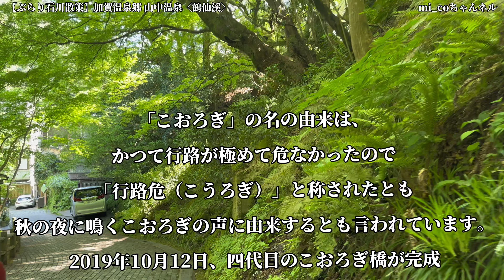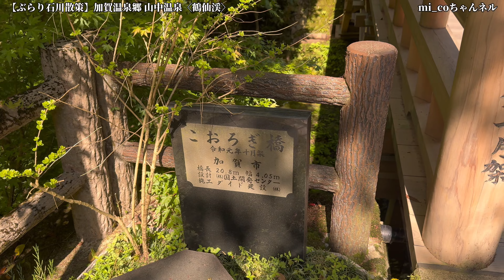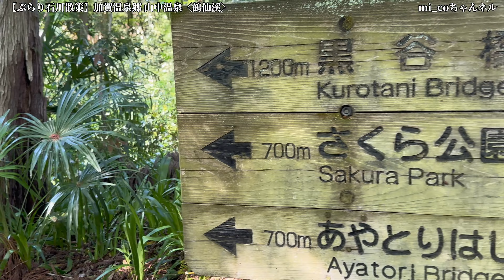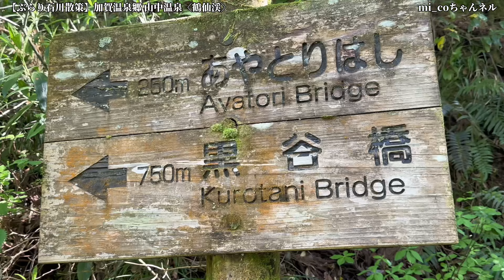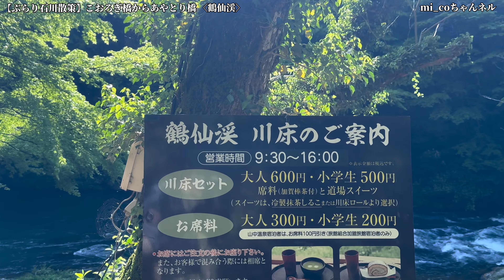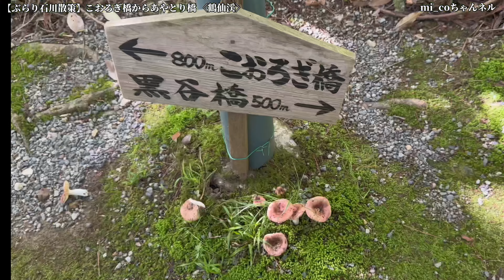【ぶらり石川散策】加賀温泉郷山中温泉「鶴仙渓」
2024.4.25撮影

加賀温泉郷 山中温泉にある鶴仙渓に架かる総ひのきの造りの橋で、山中温泉を代表する名勝地
こおろぎ橋からあやとり橋まで 森林浴を浴びながらの散策。
あやとり橋は、鶴仙渓上流のこおろぎ橋と下流の黒谷橋のほぼ中間に位置する長さ94.7メートルの徒歩専用橋で、草月流家元・勅使河原宏氏が「鶴仙渓を活ける」というコンセプトのもとデザインしました。
紅紫色のS字橋の斬新さと周囲の景観が調和した美しさは絶景です。